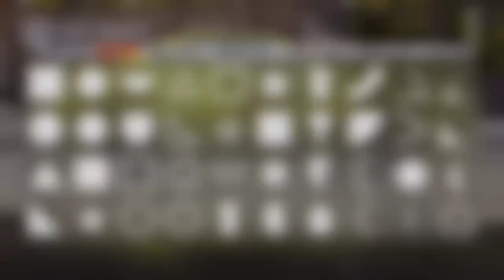forza horizon 3 new drifter